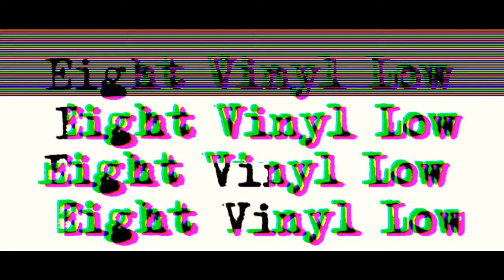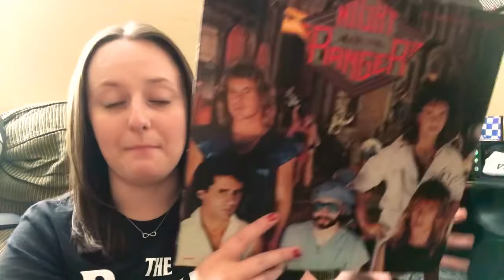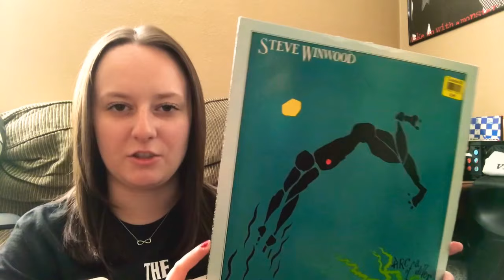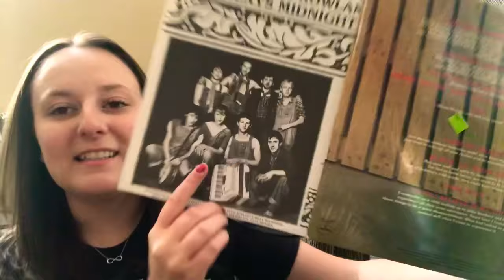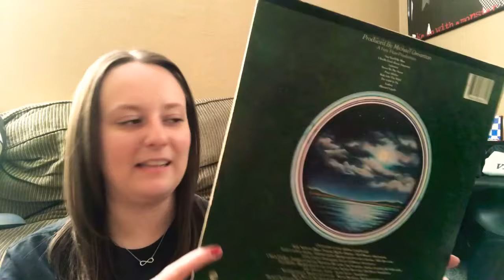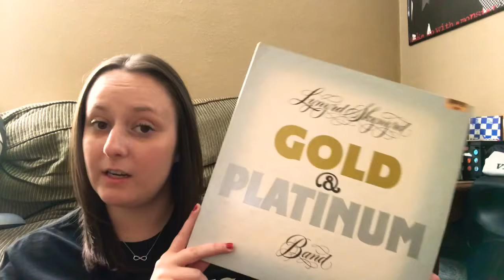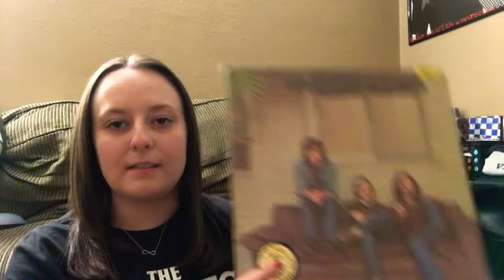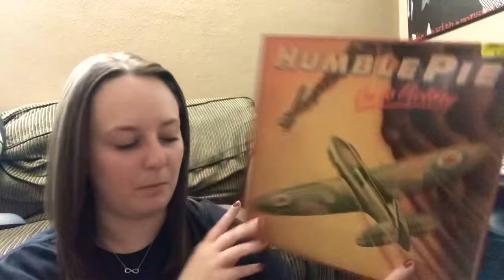Huge Thrift Store Vinyl Haul!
FINALLY! Here is another major thrift store vinyl haul video! 35 minutes of thrift store vinyl goodies! Maybe some blabbering too. Would it be a VC video without the blabbering? All of these records mentioned in this video cost me $1 each!